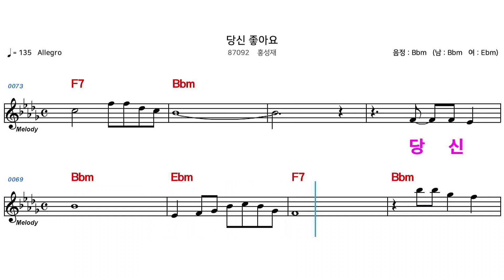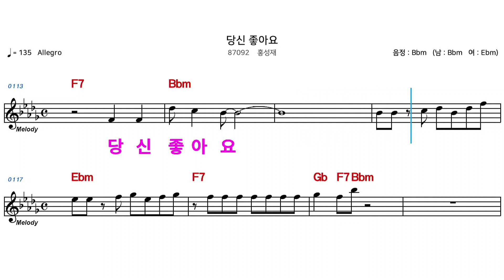(MR) 87092 당신좋아요 - 홍성재